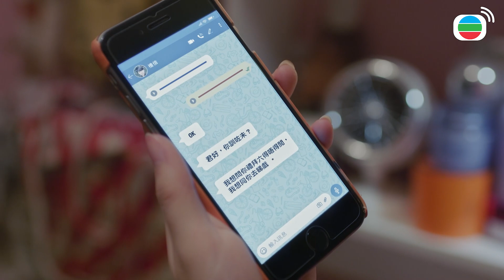Mối Tình Không Lời - “Con chỉ xem em ấy là em gái của con thôi!”